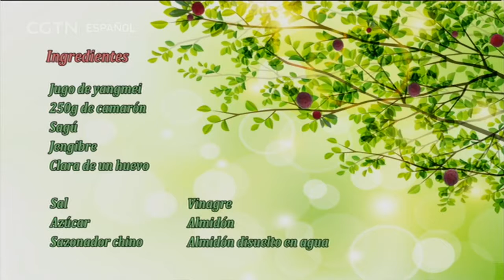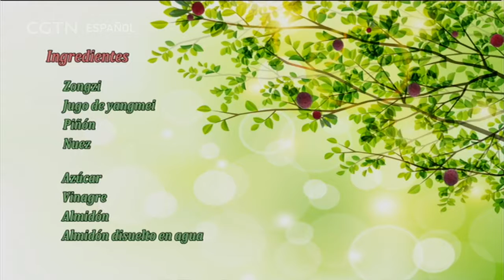DE CHINA A TU COCINA 23/02/2017 Albóndiga de camarón cubierta de perlas de yangmei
DE CHINA A TU COCINA 23/02/2017 Albóndiga de camarón cubierta de perlas de yangmei+Zongzi a la salsa de yangmei